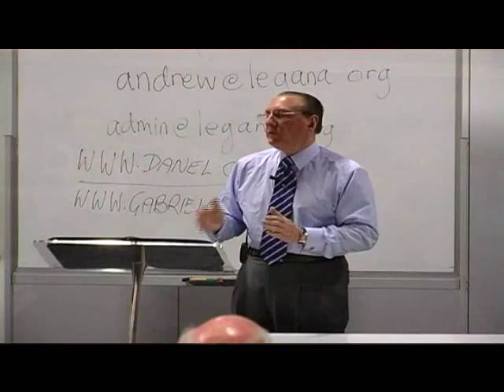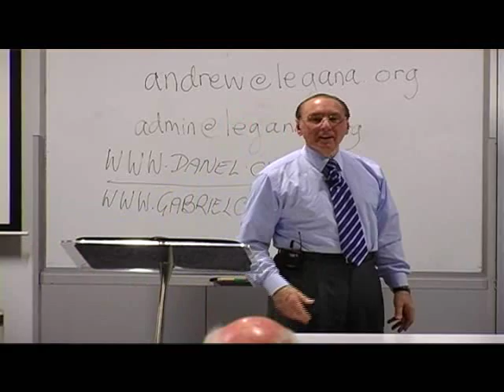Why The Banking System Is Crooked! Peter J Daniels